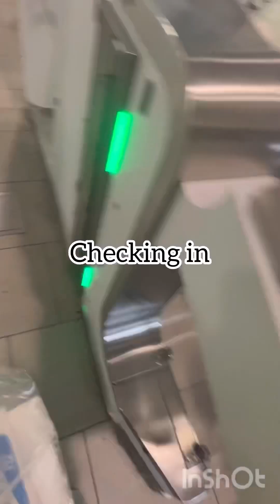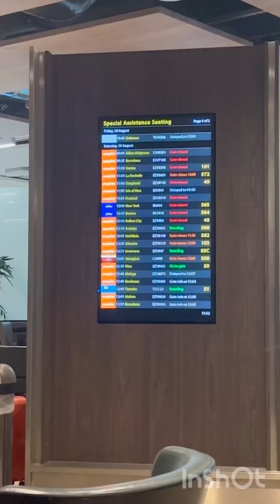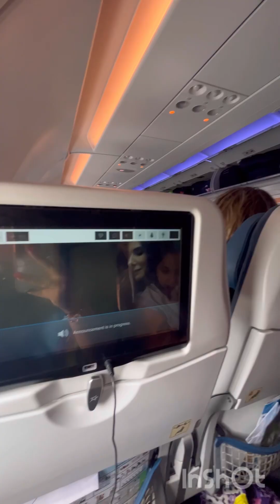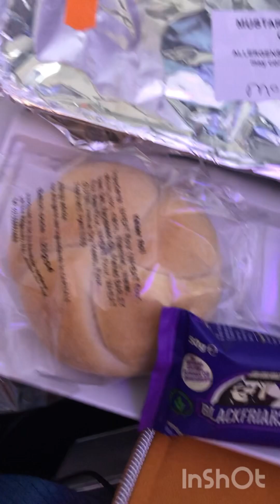Going back home after our vacation!! || Travel vlog💕